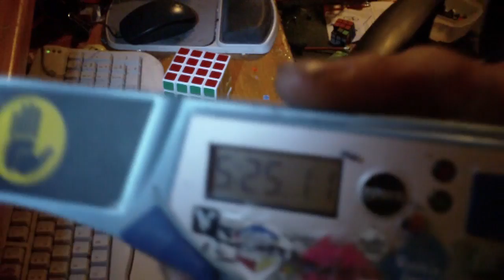1x1-4x4 relay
i could of done better